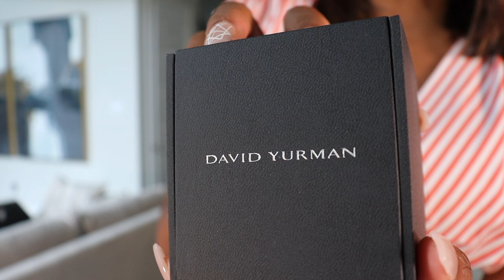Collective Luxury Haul // Chanel, Bottega Veneta, Emilio Pucci, Louis Vuitton and more!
In today’s video I’m sharing some luxurious things I’ve picked up over the last several months. Check it out and let me know which piece is your favorite😎

Brands Mentioned:

Louis Vuitton
Emilio Pucci
Gucci
Chanel
David Yurman
Fendi
Bottega Veneta
Saint Laurent